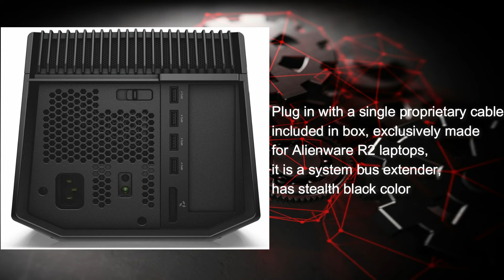Alienware Graphics Amplifier (9R7XN)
Amplify your performance Step up your graphics performance with support for a full length, double wide, desktop graphics card that do not exceed 10.5 inches in length
Designed for Alienware 13 R2, 15 R2, 15 R3, Alpha R2, M17xR2, M17xR3, X51 R3, R2 notebooks LCD or on any external display connected to the amplifier
Includes a 460 Watts internal power supply, GPU is not included, peripherals dock to the amplifer with 4 built in USB 3.0 ports
Plug in with a single proprietary cable, included in box, exclusively made for Alienware R2 laptops, it is a system bus extender, has stealth black color
Compatibility for available GPUs compared to TBT3 options and offer support for a single full length, dual wide, PCI Express x16 graphics card, support graphic cards of up to 375W and NVIDIA GeForce GTX 600 as well as AMD Radeon HD 5000 series and newer
Note: Kindly refer User Guide before use
Price 2020/3/14:
$229.99